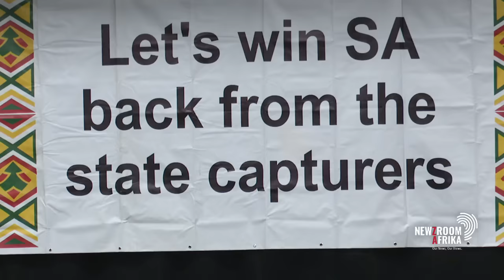UDM demands Mapisa-Nqakula resign after R2.3m bribe claim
UDM leader Bantu Holomisa says the National Assembly Speaker, Nosiviwe
Mapisa-Nqakula must resign or parliament's impeachment processes must
start, following allegations of R2.3m SANDF contractor bribes from her
time while she was Defence Minister.